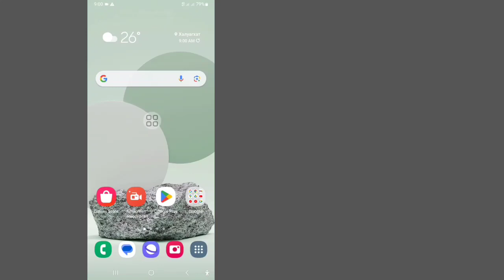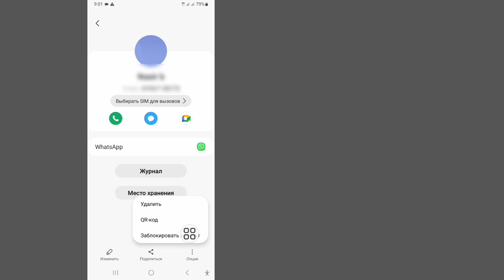Как удалить контакт WhatsApp (обновление 2023 г.)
В этом видео я покажу вам, как удалить контакт WhatsApp.  Я покажу самый простой процесс обновления, чтобы легко удалить контакт WhatsApp.